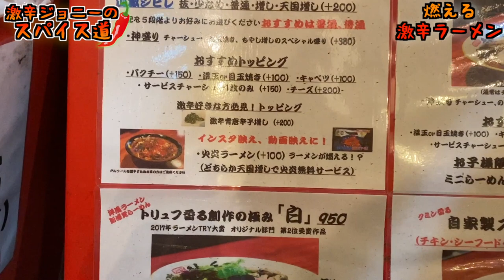【有吉ゼミ】大火災！燃える激辛地獄ラーメン！尋常じゃない辛さに大悶絶！！！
【今回のお店】
麺昇 神の手
東京都杉並区梅里1-18-12